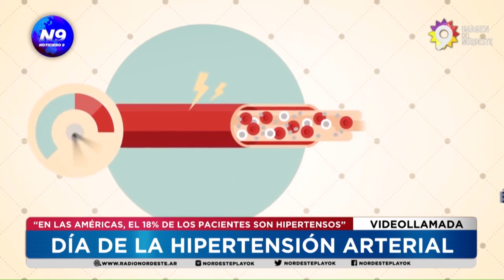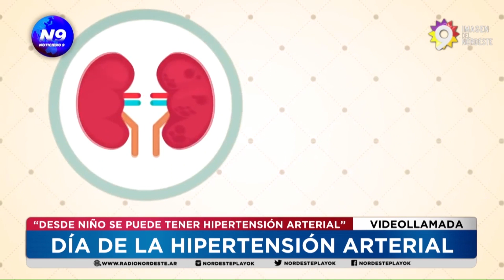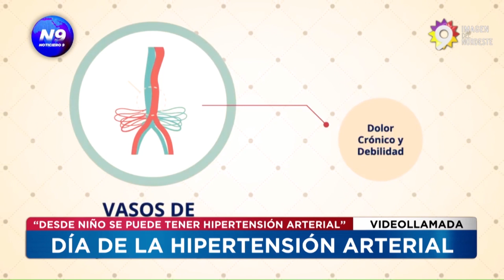DÍA DE LA HIPERTENSIÓN ARTERIAL - NOTICIERO 9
UNA AFECCIÓN QUE LA MAYORÍA DESCONOCE Y NO CONTROLA
Cada año, el 17 de mayo se conmemora el Día Mundial de la Hipertensión Arterial, y esta fecha tiene por objetivo concientizar a que las personas conozcan su presión normal y evitar trastornos cardiovasculares

NOTA : MÉDICO CARDIÓLOGO, JAVIER PASCUZZI.